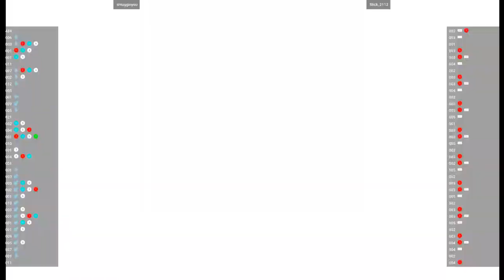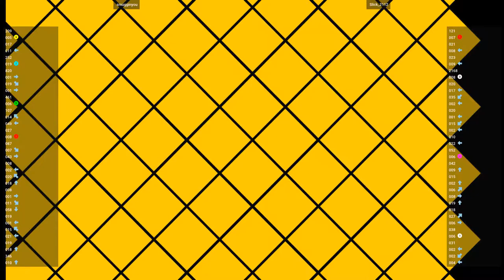CVS2 🕹 smugginyou VS Slick_2112